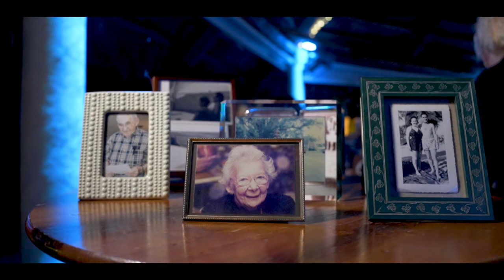Stunning Outdoor Wedding at Longan's Place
Elizabeth & Reid are glowing! A beautiful wedding at Longan's place, with absolutely beautiful people. We wish Elizabeth & Reid the happiest of days together!